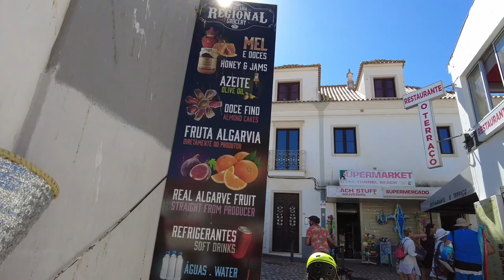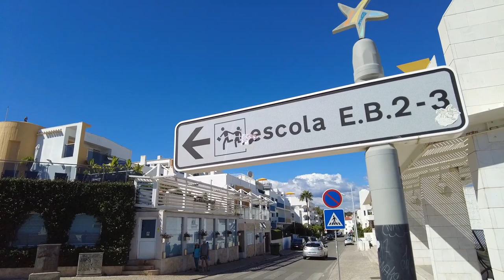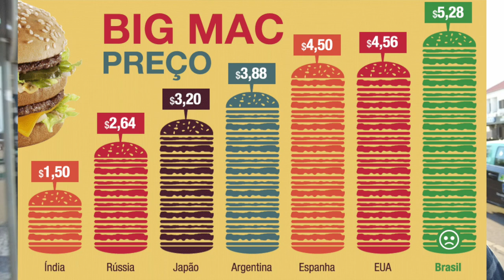PROCURANDO ESCOLA pra AMELIE em ALBUFEIRA🇵🇹 #534